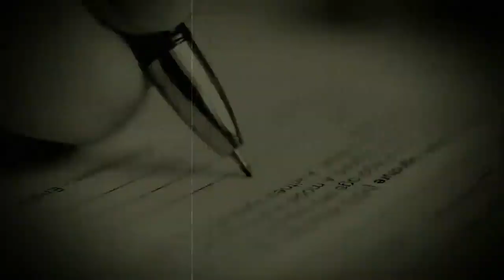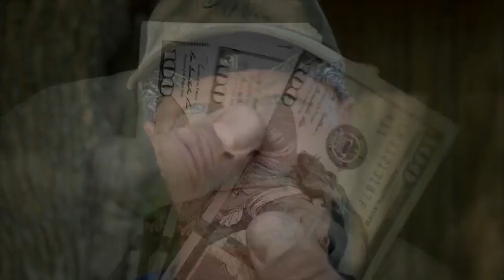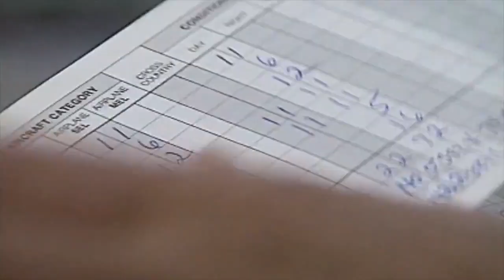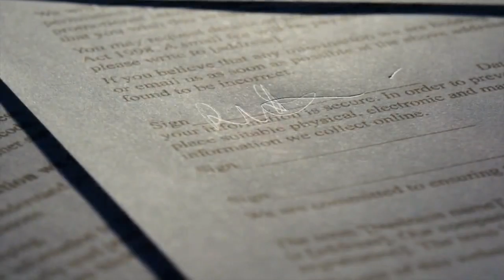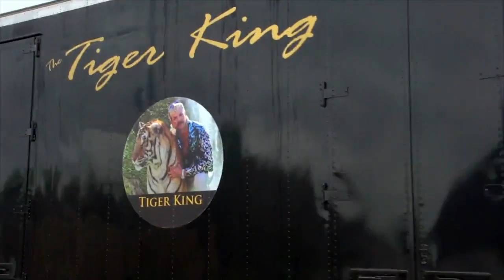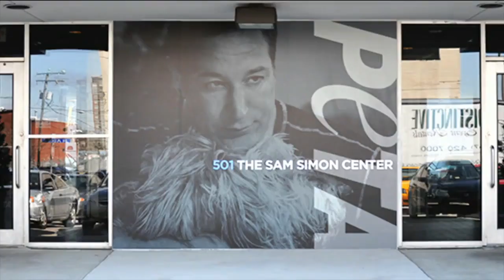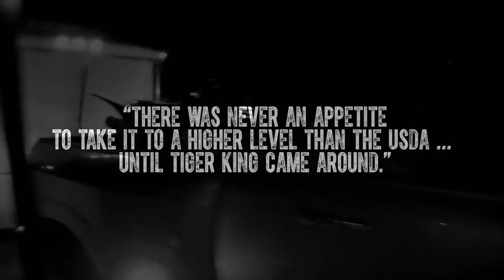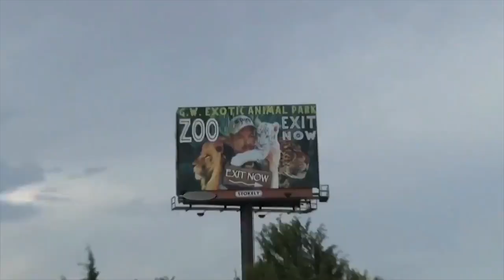Tiger King What Really Went Down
A behind-the-scenes look at the true-crime story involving Joe Exotic's murder-for-hire plot.
The subject Tiger King, Joe Exotic, better known as Joseph Allen Maldonado-Passage, is currently serving a 22-year sentence for 17 counts of animal abuse and two for murder-for-hire. While he's been enjoying his newfound fame behind bars, he has openly petitioned President Donald Trump to pardon him for his crimes. The request came at the same time as his filing of a $94 million lawsuit against the US Fish and Wildlife Service, his former business partner Jeff Lowe and James Garretson, a confidential informant for the prosecution.